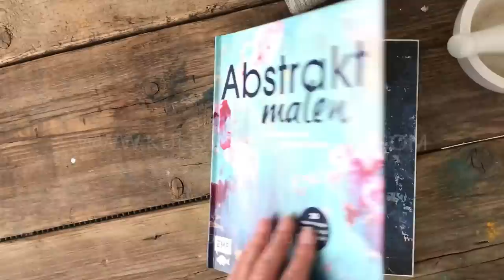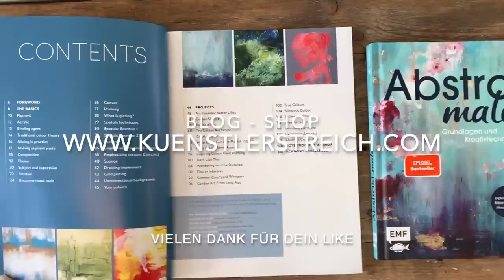Kreativ Abstrakt Malen, Acryl - Fang jetzt an und lass es fliessen - Anfänger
Räumen wir das Alte beiseite und schaffen Platz für einen abstrakt farbigen Start in ein glückliches Neues Jahr 2023. Nehme dazu am Besten deine Lieblings Farb-Palette und lass eine Malerei entstehen die Leichtigkeit verspricht. Denn Malen ist einfach. Ich zeige dir wie das geht. Deinen positiven Vorsatz kannst du jetzt mit Spaß und ganz spontan umsetzten. Quasi ohne, dass du es merkst. Deine Gedanken und Gefühle kannst du in Farbe tunken und auf die Leinwand schmeissen. Ausgelassen die Worte schreiben, die dich berührt haben oder die Dinge aufschreiben die du dir für deine Zukunft wünscht. Mit einen Acrylmarker, Kreide oder Kohle kannst du diese auf die weisse Leinwand schreiben. Anschließend verstreichst du Beige und verdeckst damit alles wieder mit AcrylFarbe. Diese Ebene lässt du kurz trocknen. Nehme dazu den Haartrockner Fön.  Du kannst deine Farbe auch mit etwas Wasser verdünnen, damit du sie auch mal gießen kannst. Du kannst monochrom Farbtöne wählen, wie du es in dem Video siehst oder bunt werden. Ganz wie du magst. Ich habe naturale Farbtöne gewählt, wie Sand, Schlamm, Schwarz und Weiß. Lass deine Kreativität freien lauf. Du lernst die Schichten-Malerei auf spielerische Weise kennen. Tauche ab in die Welt der Farben und lass dich dahin entführen. Fang einfach mit diesem Kunstwerk an. Und verändere dein Leben ;) Also: schnapp dir deine Leinwand und hole deine Acrylfarbe heraus! ;) Viele Emails erreichen mich, wo nach Materialien gefragt wird. Daher habe ich unten stehend die Malutensilien aufgeschrieben.

Poste doch dein Ergebnis und Erlebnis auf Instagram mit (@ petra_thoelken oder @ kuenstlerstreich) damit ich dein Kunstwerke sehen und gerne auch reposten kann.

Beim Kauf eines Produktes über einen der entsprechenden Links werde ich mit einer Provision vergütet, am Preis für Dich ändert sich dadurch aber nichts. So kannst du mich tatsächlich auch ein klein wenig Unterstützen und du hilfst so dabei, dass noch weitere Videos entstehen können. Das gleiche gilt für dein Like. Dieses Video ist KEINE Kooperation. Es wurde aus privaten Mitteln finanziert.